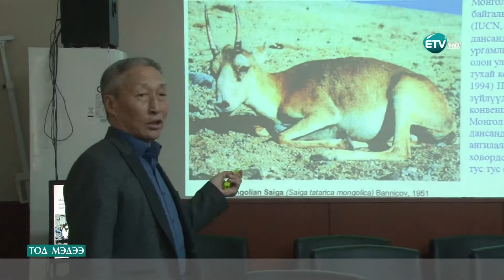БОГ МАЛЫН МЯЛЗАН ӨВЧНӨӨР 6000 ГАРУЙ БӨХӨН УСТЖЭЭ.